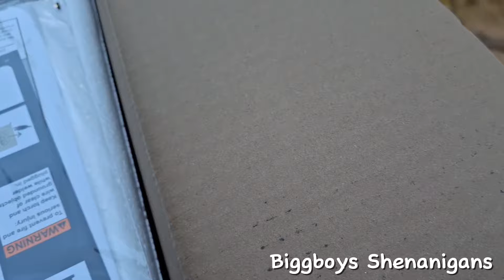BUYING AND UNBOXING MY FIRST WELDER🤦🏾‍♂️😬